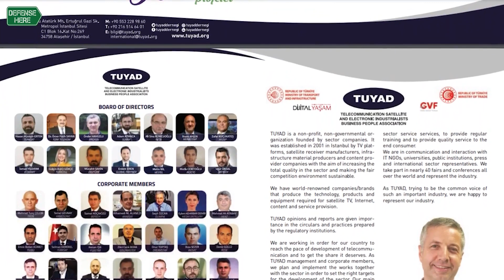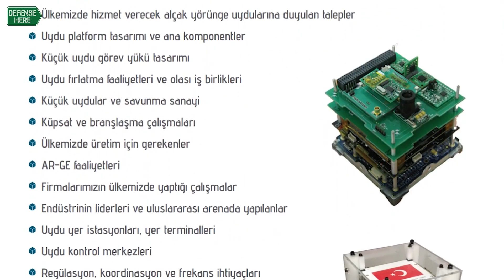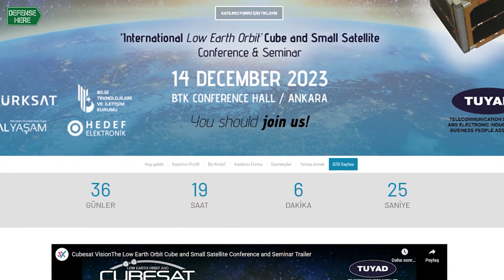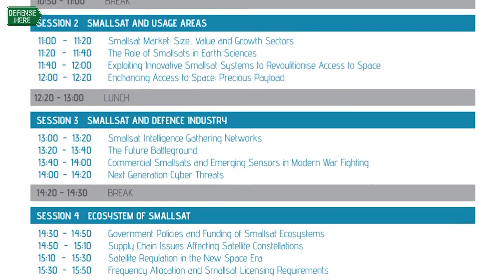Türkiye’nin ilk yakın yörünge uydu eğitimi 14 Aralık’ta Ankara’da düzenlenecek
Telekomünikasyon Uydu ve Elektronik Sanayicileri İş İnsanları Derneği (TUYAD), 14 Aralık’ta Ankara’da Bilgi Teknolojileri ve İletişim Kurumu’nda (BTK), "Uluslararası Yakın Yörünge (LEO), Küp Uydu ve Küçük Uydu Konferansı ve Semineri" düzenleyecek.

Cubesat Vision "Küçük Uydu, Büyük Görev" adıyla gerçekleştirilecek olan etkinlik, ulusal ve uluslararası sektörde faaliyet gösteren sektör profesyonellerini bir araya getirecek.

Etkinlikte, konferansın yanı sıra eş zamanlı olarak uzak ve yakın yörünge uydularına yönelik bir eğitim semineri yapılacak. Öğleden sonra ise yakın yörünge uydularında geniş bant internet kurulum, devreye alma ve pazarlama konuları ele alınacak. Katılımcılara eğitim sonunda özel sertifika verilecek.

Bu etkinlik kapsamında, yakın yörünge uydu eğitimi de Türkiye’de ilk kez düzenlenmiş olacak.

TUYAD Yönetim Kurulu Başkanı Hayrettin Özaydın, Defensehere.com’a verdiği röportajda, Uluslararası Yakın Yörünge, Küp Uydu ve Küçük Uydu Konferansı ve Seminerini anlattı.